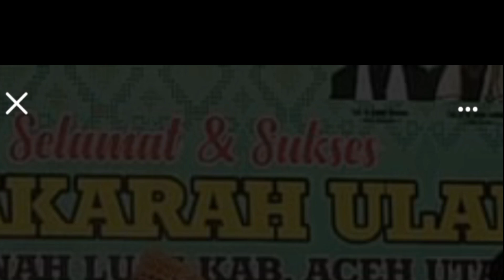Luar biasa jawaban... Para ulama Pemateri muzakarah 4 pertanyaan dijawab tuntas....Gegeeeerrrr!